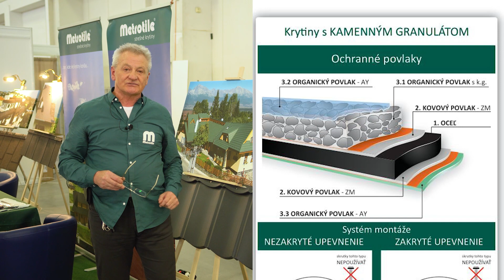Metrotile krytiny – jediné a jedinečné na Conecu 2023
Metrotile CE predstavilo na veľtrhu Coneco oceľové strešné krytiny s kamenným granulátom aj bez neho. Maloformátové krytiny pre bezpečnú a spoľahlivú montáž. Metrotile prichádza s dvomi typmi montáže: so zakrytým alebo nezakrytým upevnením. Strešné krytiny tejto spoločnosti sú vybavené ochrannými povlakmi pre krásu a dlhú životnosť.